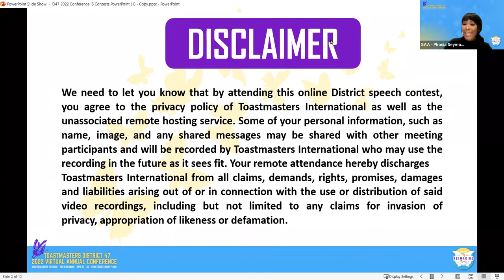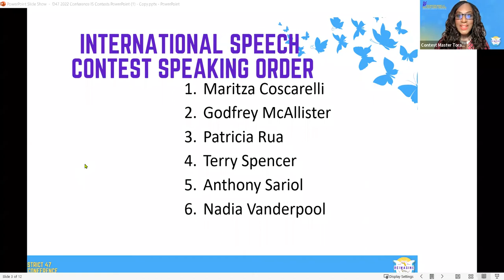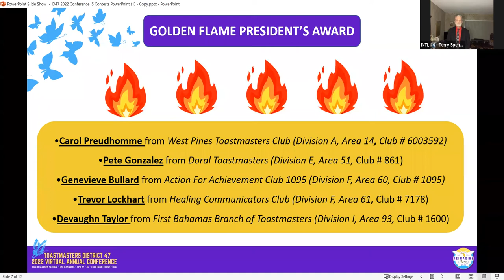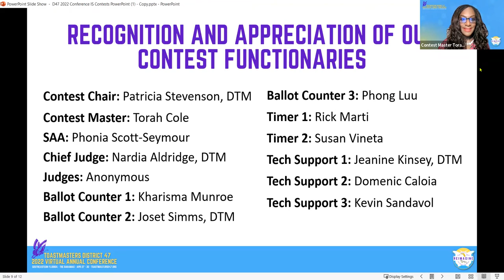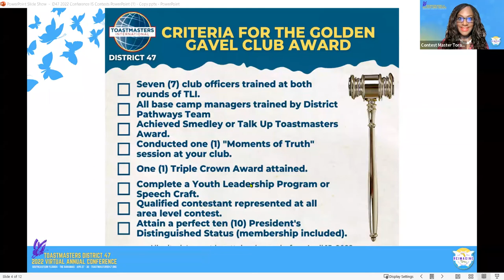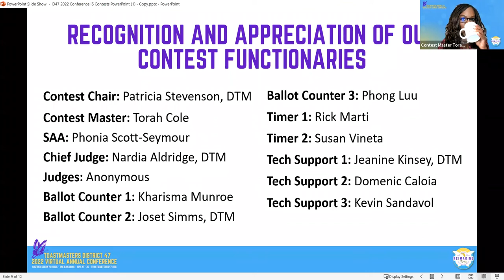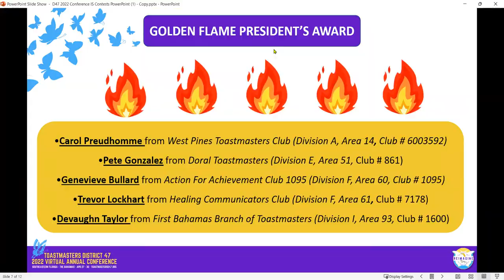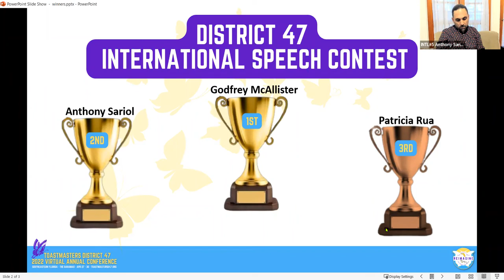2022 District 47 International Speech Contest